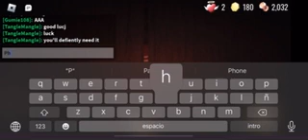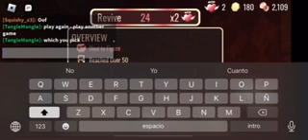The trio squad figure part